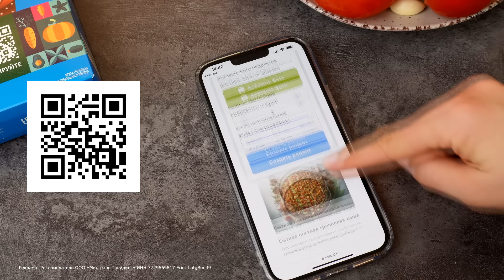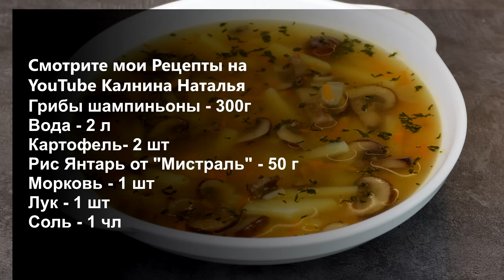Суп Божественный на вкус! (Секретная фишка)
Сегодня я к вам с рецептом супа с грибами. Расскажу как подготовить грибы перед добавлением в суп, так чтобы они сделали суп еще вкуснее и ароматнее.

рецепт:
Грибы шампиньоны - 300г
Рис янтарь "мистраль" - 50 г
Соль - 1 чл

Радуйте своих любимых и близких.
Приятного аппетита!

Реклама. Рекламодатель ООО «Мистраль Трейдинг» ИНН 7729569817 Erid: LatgBon49